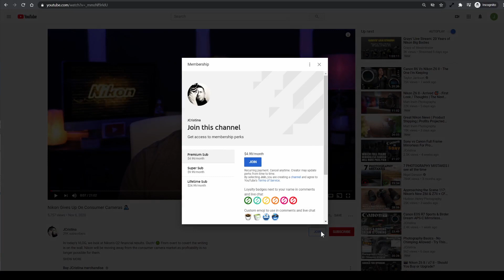Life After Adobe Cutting The Cord Photoshop Alternatives ‘21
Life After Adobe Cutting The Cord is being updated and I'm asking that you share a list of the best Adobe Photoshop Alternatives that you use.

I'll be updating the series and ask that you share alternatives that I can test out to determine what is the Best Adobe Photoshop Alternative on the market for 2021.

Please specify if the software is for Windows, Mac, and/or Linux and the price / FREE.

[ Channel Membership ]

If you enjoy my content and are thinking about becoming a member of the channel I would like to thank you in advance for your generosity and promise I will continue to make quality unbiased content and built this amazing community of fellow creatives.